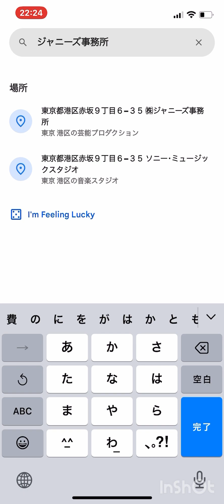ジャニーズ事務所 Google earthで探訪してみた！I explored Johnny's Office using Google Earth!